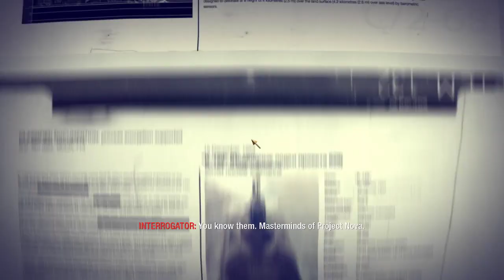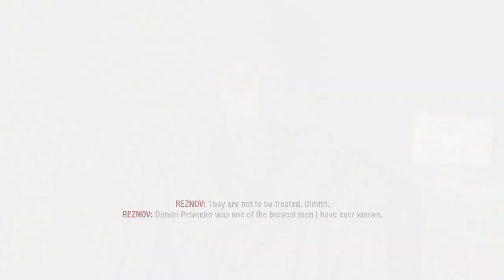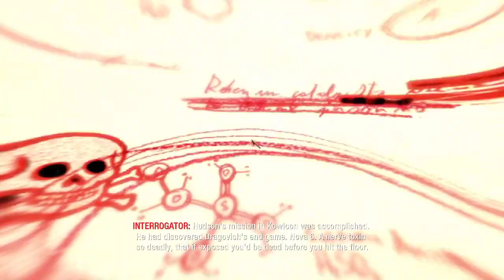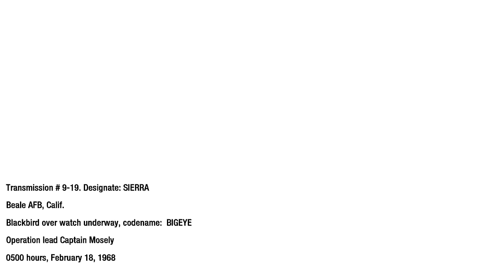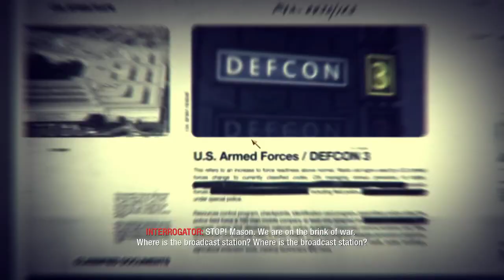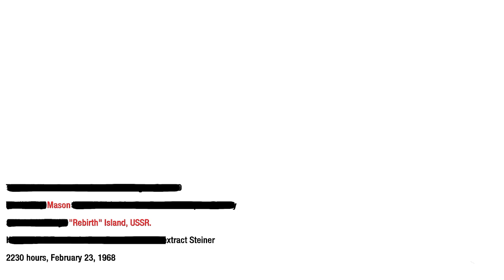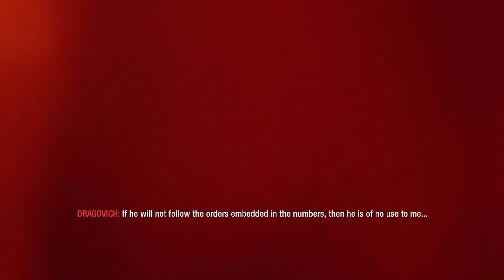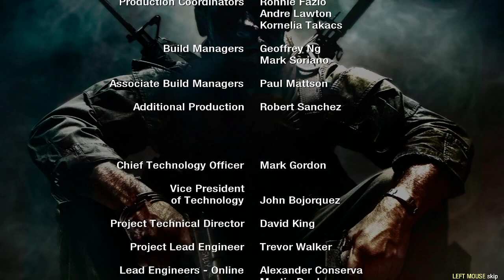Black Ops 1 stream - Part 2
Twitch title -- So, what do the numbers mean?